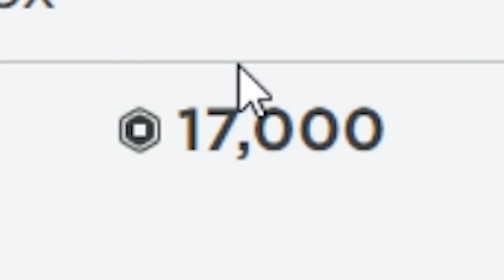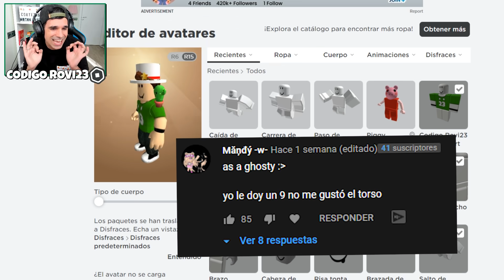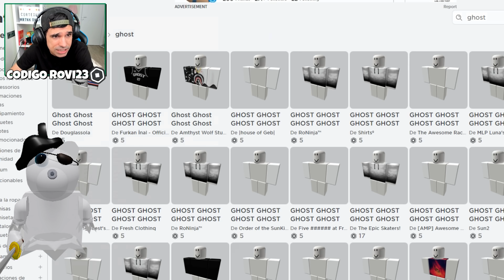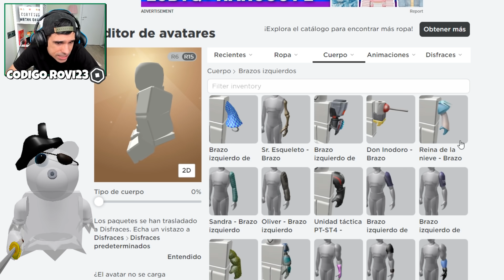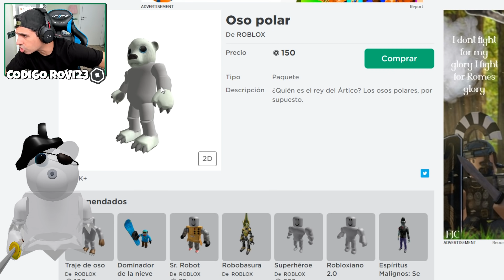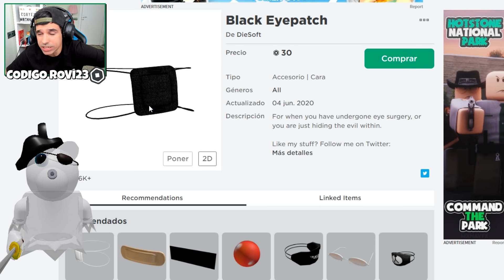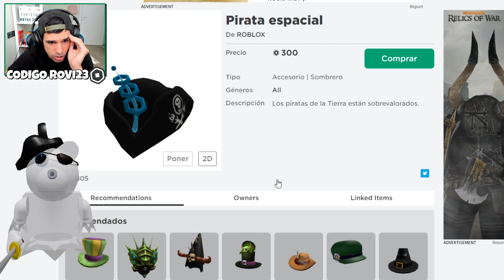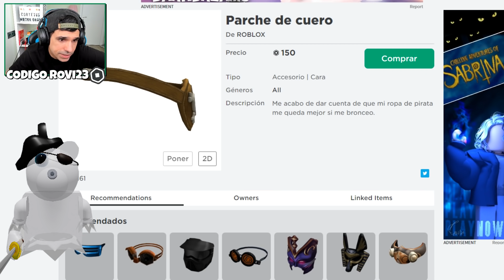Creamos el PERFIL de GHOSTY (PIGGY) en ROBLOX !! | Rovi23 Roblox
En este nuevo video de creando perfiles o cuentas en roblox vamos a hacer la de la skin de Ghosty de Piggy